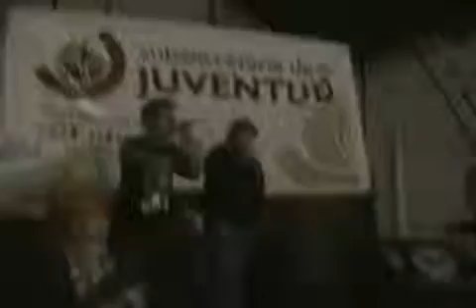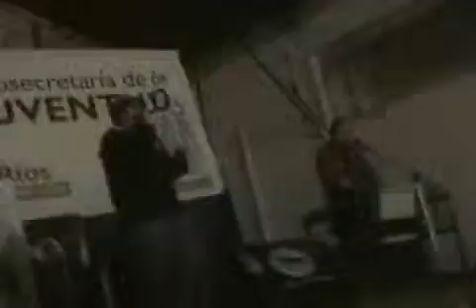Única Actitud en República Urbana I - Dr Hip Hop